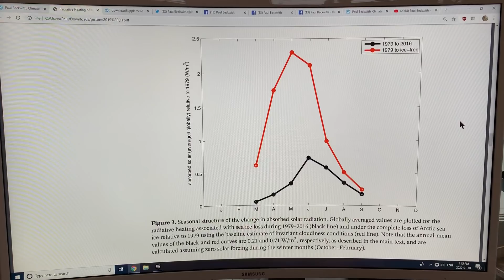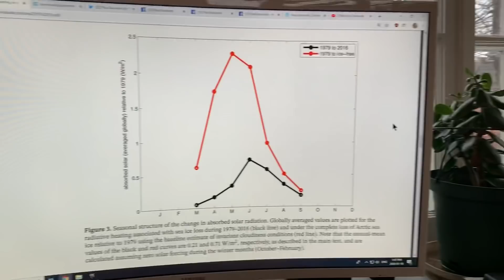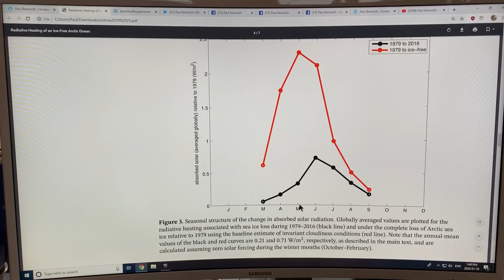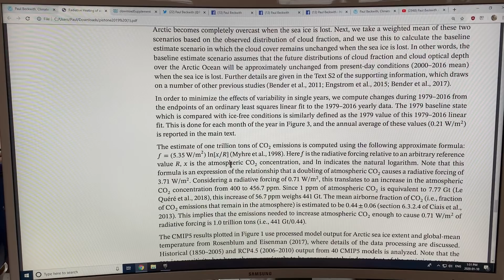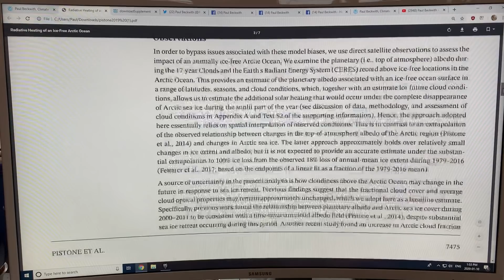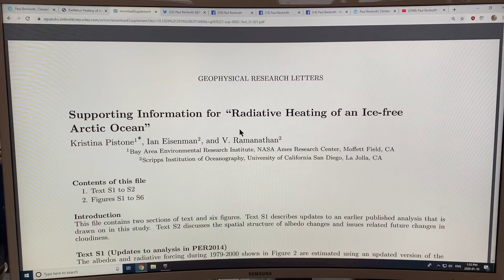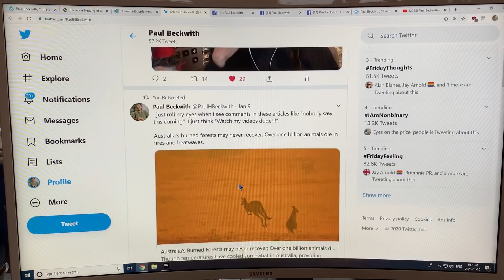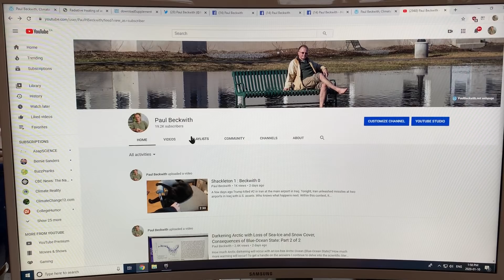Arctic Summer Sea-Ice Melt-Out Equivalent to One Trillion Tons of CO2: 40% of ALL Emissions THUS FAR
In previous videos I explained how the latest cutting edge science from late 2019 expects that a Blue-Ocean State (zero Arctic sea ice) in summer would heat the overall planet the equivalence of 25 years of global warming or 1 Trillion tons of CO2. Putting this into context, as of 2016 an estimated 2.4 Trillion tons has been emitted since the preindustrial period; due to both fossil fuel combustion (1.54 Trillion tons) and land use changes (0.82 Trillion tons). It becomes glaringly obvious that we will blow through 1.5C and 2C Paris safety targets when this happens, not to mention methane and Greenland vulnerabilities.

to help support my no-nonsense educational videos.